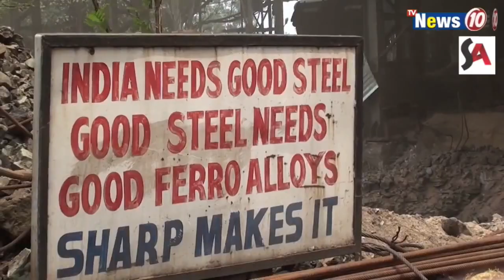শিলিগুড়িতে নাবালিকার বিয়ে রুখল প্রশাসন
শিলিগুড়িতে নাবালিকার বিয়ে রুখল প্রশাসন  ||  The administration stopped the marriage of minors  in Siliguri .